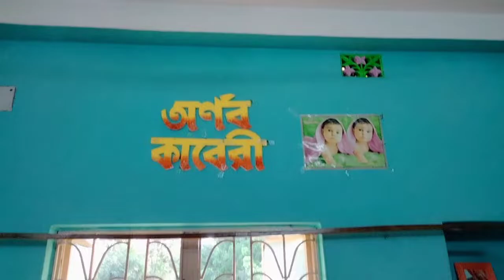Simple Method || Fit bed sheet diy || Make Bed Sheet Tidy Always || Bengali style bed cleaning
Indian Housewife bed cleaning and decoration || How to make fitted Bed Sheets at home ||